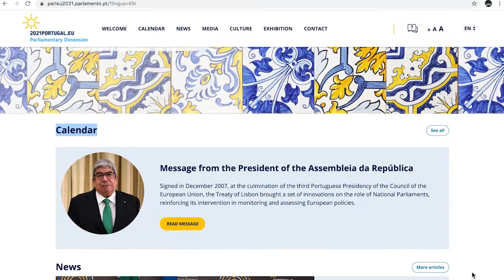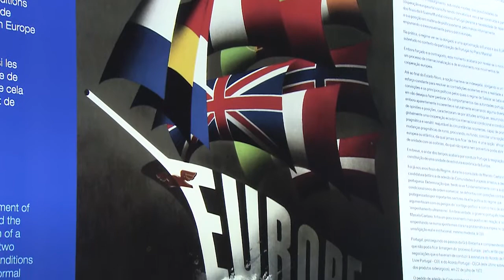Review of the Parliamentary Dimension of the Portuguese Presidency of the EU Council1st semester2021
Review of the Parliamentary Dimension of the Portuguese Presidency of the EU Council - 1st semester 2021

More videos at parlamento.pt